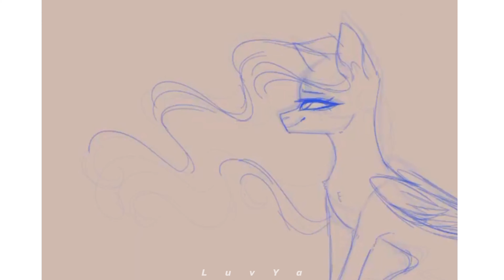Redraw/Into the sunrise .:SPEEDPAINT:.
a redraw I did recently from a drawing I made before quarantine! I really hope you enjoy this video as much as I enjoyed making it!

rest of description soon! including song credits